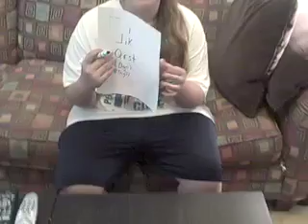LA project 2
parody of the hey there delilah music video